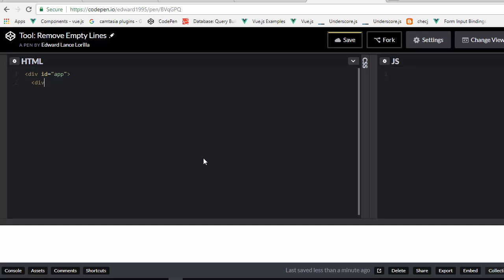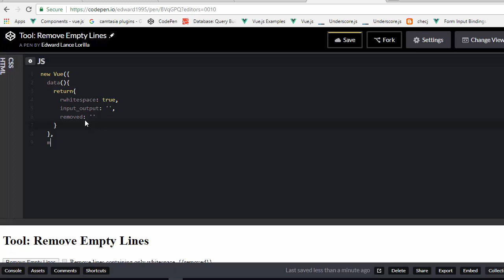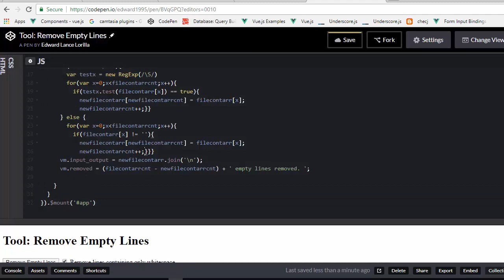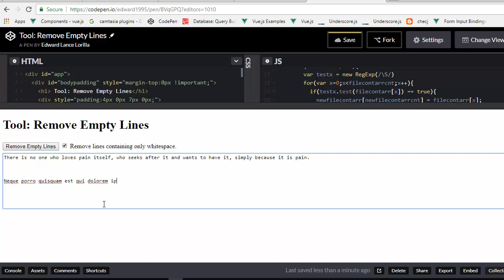vuejs Remove Empty Lines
stay awesome